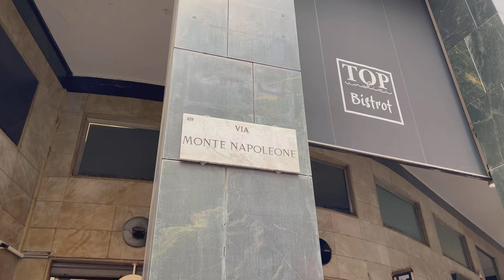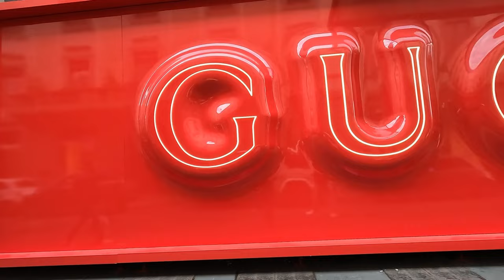MILAN ITALY - MOST EXPENSIVE STREETS IN EUROPE, VIA MONTENAPOLEONE WALKING TOUR 4K UHD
VIA MONTE NAPOLEONE IS AN UPSCALE SHOPPING STREET IN MILAN AND ONE OF EUROPE'S MOST EXPENSIVE STREET, #3 IN 2019. IT IS ONE OF MILAN'S TOP SHOPPING STREET ALONG WITH VIA DELLA SPIGA, VIA MAZONI, VIA SANT'ANDREA AND CORSO VENEZIA.

WE HAD THE EXPERIENCE OF LIVING HERE IN VIA MONTENAPOLEONE (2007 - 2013). AND THEN MOVED TO VIA DELLA SPIGA , ALSO ONE OF MILANS TOP SHOPPING STREET. (AS WE WORKED FOR A WELL KNOWN FAMILY )

THIS TOUR WAS FILMED SEPTEMBER 25, 2022 AS MILANS FASHION WEEK IS ENDING.

WE ALSO HAD THE OPPORTUNITY TO SEE IN PERSON THE FAMOUS CELEBRITY DOCTORS IN THE PHILIPPINES DRA. VICKI BELO AND DR. HAYDEN KHO AS THEY ARE STROLLING ALONG VIA MONTENAPOLEONE. IT WAS CLOUDY WITH 17° TO 19°C THAT DAY.